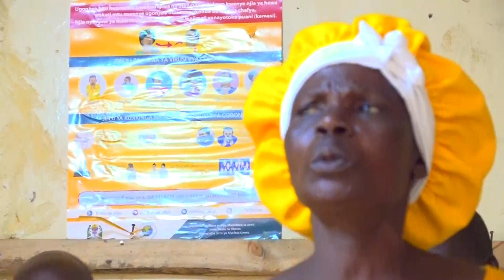KWAYA MT CESILIA VWAWA KUELEKEA KAYETA DAY JULY 2022